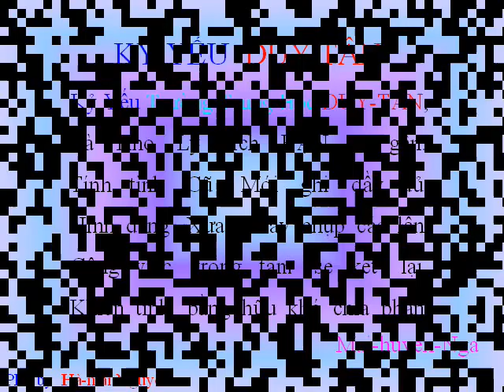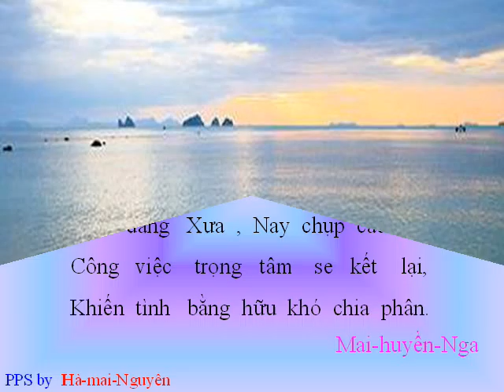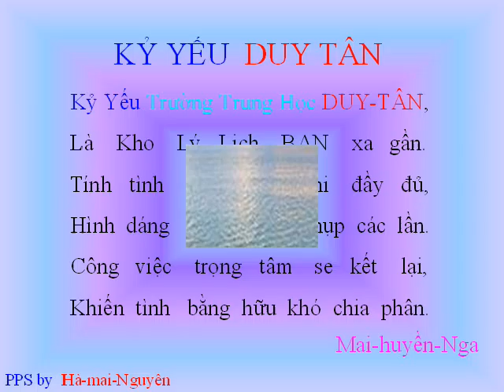KyYeuDUYTAN -Ha-mai-Nguyen_wmv.wmv